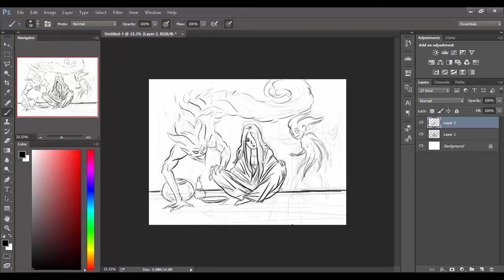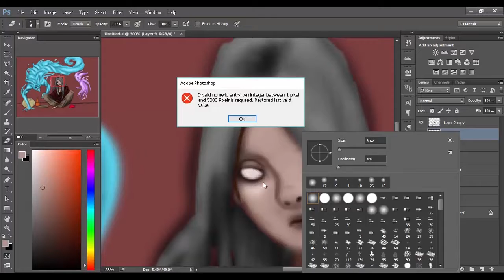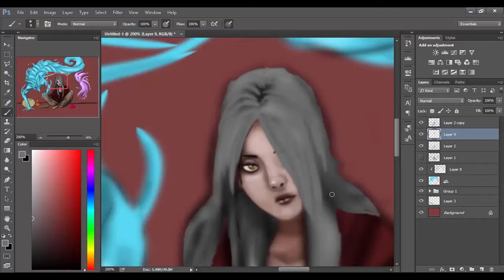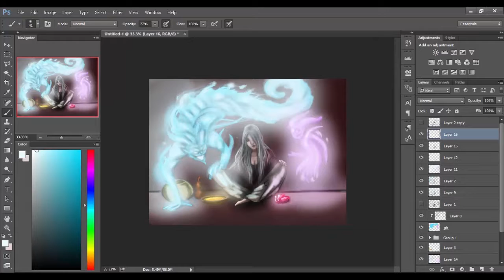Spirits [Digital Painting]